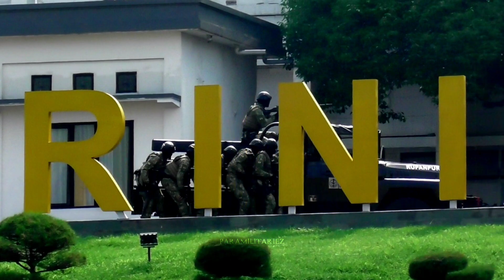$eran9an Mendadak prajurit Regu pandu t3empur TNI gunakan TRUK PENDEK 🇮🇩 Demo